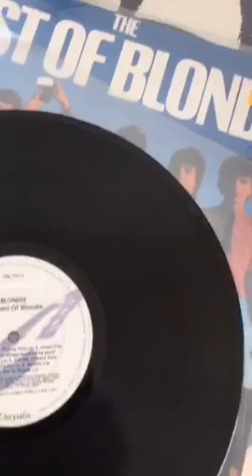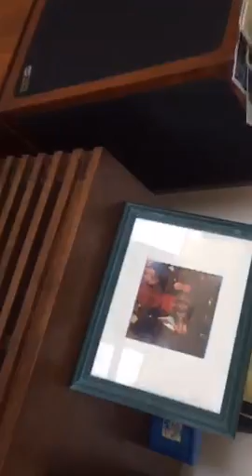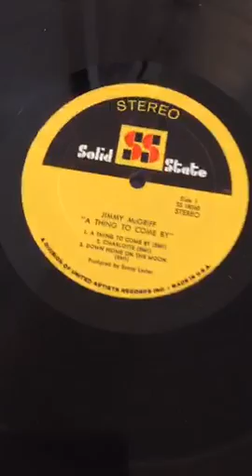tomgreenlive - Donald trump rally - awesome periscope video